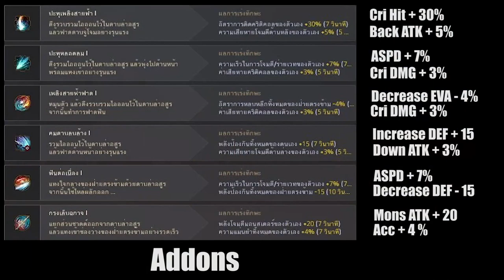Black Desert Online [ Guide ] Drakania Combos PvE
สำหรับคลิปนี้มีคอมโบทั้งใน low tier และ high tier นะครับ
Spec
-Internet-

-PC-
CPU: Intel Core i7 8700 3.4GHz
M/B : MSI H370 Gaming Pro
RAM :Corsair VENGEANCE DDR4 32GB/2400mhz
VGA : MSI GTX 1080ti Gaming X
SSD : Kingston 1024GB
Monitor : Acer XF240H 24" 144hz

-GamingGear-
Keyboard : Hyper X Alloy FPS Pro
Mouse :  Logitech G Pro Wireless
Mouse pad : Logitech G640 45x45CM
HEADSET : Logitech G Pro Wireless Headset